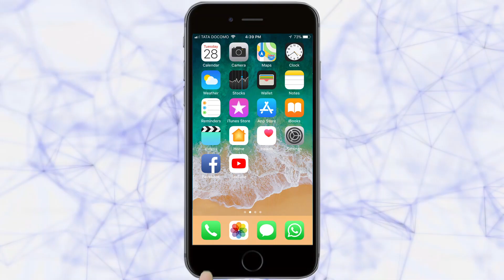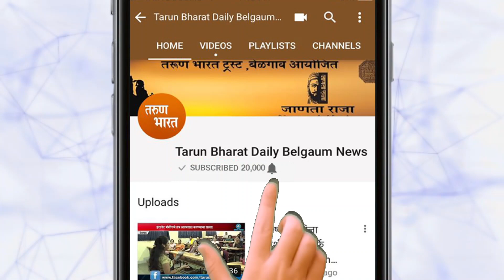Who is responsible for the rising rates of vegetables| Belgaum News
भाज्या वाढत्या दरासाठी कोण जबाबदार आहे?Tarun Bharat Social Media | तरुण भारत |